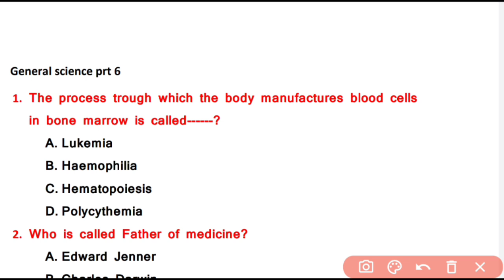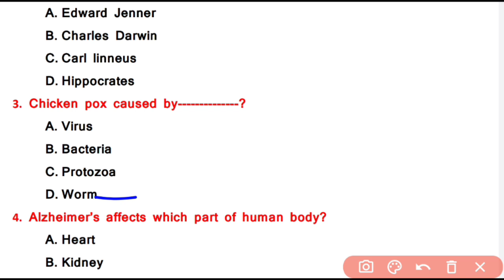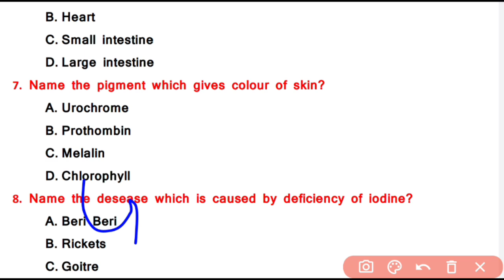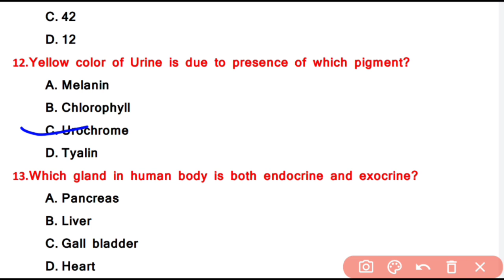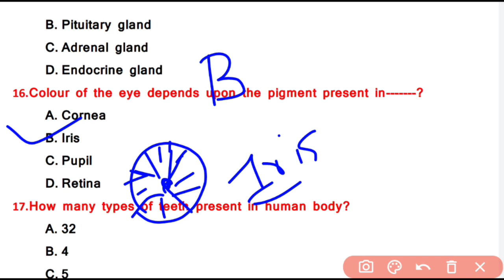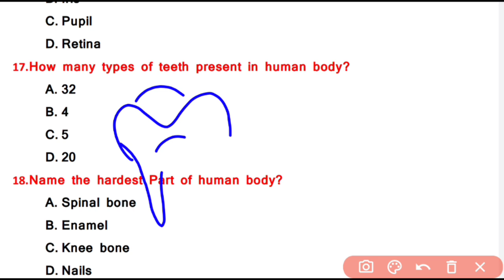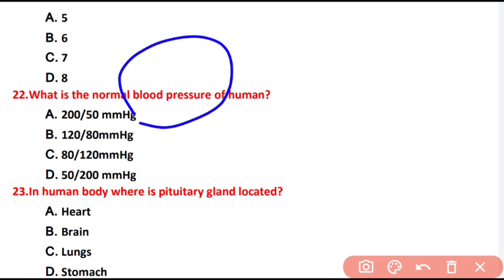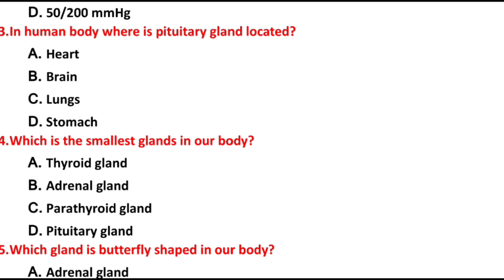Target OSSSC PEO/OSSC WEO 🔥GK/GS Part 6 | Most Important Questions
OSSSC PEO/OSSC WEO 2022 classes | General science| Privious year Questions|Most Important session 👍
Hello everyone.